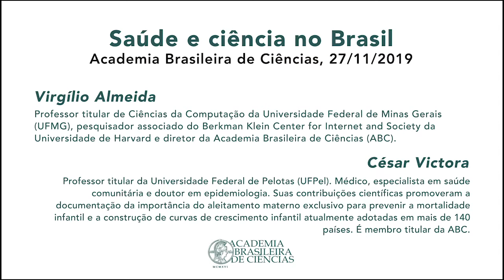Diálogos pelo Brasil | Virgílio Almeida e César Victora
Diretor da Academia Brasileira de Ciências (ABC), Virgílio Almeida conversa com César Victora, médico e membro titular da ABC.

Este diálogo ocorreu em meio ao Encontro “Ciência na América Latina: hoje e amanhã” em novembro de 2019.